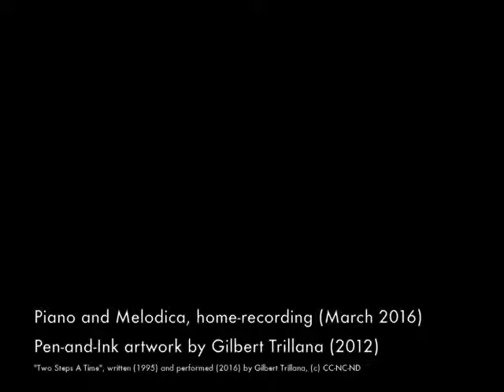Two Steps A Time - Gilbert Trillana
One out of just six (6) songs I've ever written in the last twenty years.

Written (1994) and performed (2016) by Gilbert Trillana.
Pen-and-ink art clips by Gilbert Trillana.
Instruments used: Piano, Hohner Melodica